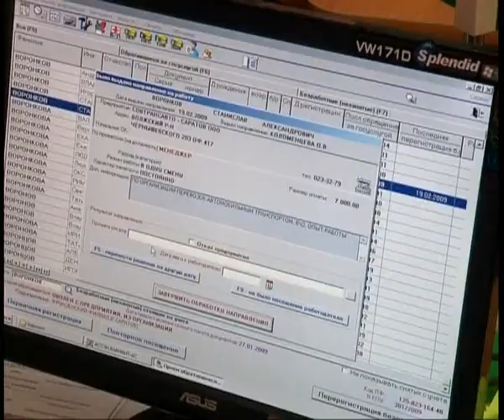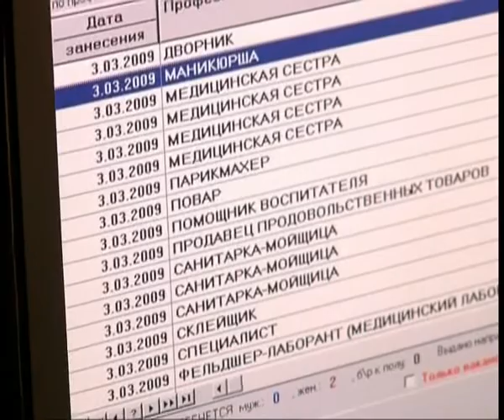news 13 04 2ok